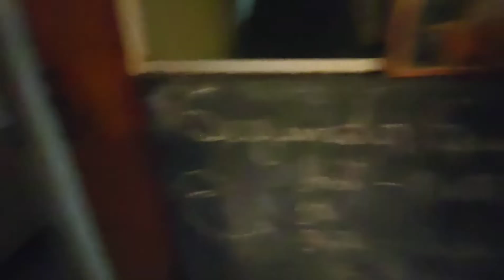Máquina de lavar louça Brastemp vale a pena • Maria Luísa e tour simples pela casa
🌺 Link para adquirir a Rotina Amável (minicurso + livro digital)
para organizar a alimentação, sono e comportamento dos filhos. Com todo o meu apoio 💗

Qualquer dúvida me avise 💗